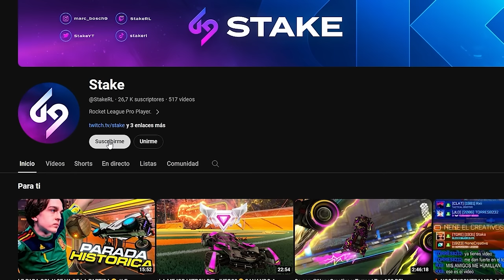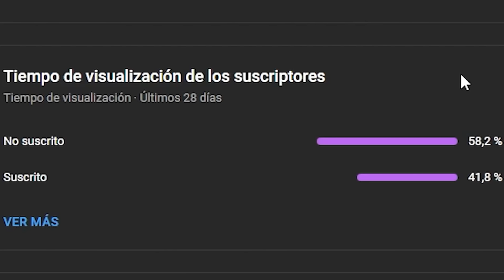NOS ENCONTRAMOS A ESTE CAMPEON DEL MUNDO 😱 *NENE SACA SU PRIME*